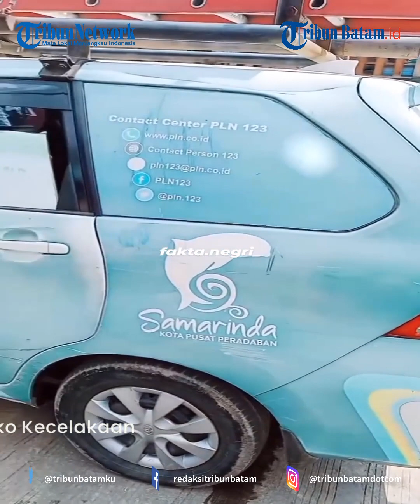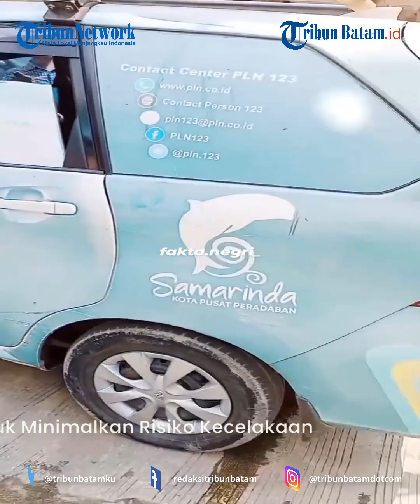Bocah 5 Tahun Kemudikan Mobil PLN Tabrak Motor dan Tiang Listrik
Dalam video yang dibagikan di akun Instagram @kalimantan_berbagi.info, bocah lelaki yang mengenakan baju biru itu nampak duduk terdiam panik dikelilingi warga.

Kasat Lantas Polresta Samarinda, Kompol Creato Sonitehe Gulo pun membenarkan kejadian tersebut.

Dia mengatakan kejadian itu bermula ketika petugas PLN datang ke sebuah lokasi di Kota Samarinda bernama Sungai Dama untuk penanganan masalah kelistrikan menggunakan mobil, pada Jumat (18/4/2024).

Para petugas itu memarkirkan kendaraan di posisi jalan menurun, lalu meninggalkan mobil itu dalam kondisi mesin mati.

Kemudian datang seorang anak berusia 5 tahun tersebut memasuki mobil dan melepas rem tangan.

“Tapi karena pintu (mobil) tidak ditutup, datang anak itu buka pintu mobil dan terbuka. Anak itu masuk dalam mobil lalu melepas hand rem. Karena posisi jalan menurun, mobil pun jalan dan menabrak satu motor dan tiang listrik. Jadi saya klarifikasi anak itu bukan dalam posisi mengemudi ya,” ungkap Gulo saat dihubungi Kompas.com pada Sabtu (19/4/2024).

Gulo mengatakan, bocah tersebut saat ini dalam keadaan baik dan tidak ada luka.

Hanya saja, motor dan mobil mengalami sedikit kerusakan saat kejadian itu.

“Kami sudah panggil wali dari anak itu, sopir PLN dan korban motor. Kemudian kita mediasikan, dan semua pihak pun menyadari bahwa itu memang musibah, sehingga tidak ada tuntutan,” terang Gulo.

Dari keterangan walinya, kata Gulo, anak itu memiliki kondisi khusus.

Pihaknya masih berkonsultasi dengan psikolog anak untuk penanganan agar kejadian tersebut tak terulang kembali.

Manager PLN UP3 Samarinda, Hendra Irawan mengatakan, menanggapi insiden mobil PLN yang dikendarai anak kecil di jalan otista (Otto Iskandar Dinata) Samarinda pada jumat (19/04), PLN memastikan tidak terjadi tabrakan beruntun yang melibatkan banyak kendaraan seperti yang diberitakan.

Pada saat insiden terjadi, petugas sedang melakukan penanganan gangguan, mobil operasional yang diparkir petugas sudah dimatikan mesinnya dengan posisi direm tangan.

Saat petugas melakukan perbaikan gangguan kelistrikan di salah satu rumah warga, seorang anak kecil yang merupakan warga sekitar tiba-tiba masuk ke dalam mobil.

Dalam kondisi mesin mati Mobilpun bergerak perlahan sejauh kurang lebih 69 meter sehingga mengenai/menyerempet salah satu motor dan akhirnya terhenti karena mengenai pipa air yang berada tidak jauh dari lokasi awal.

Petugas PLN, perangkat desa/kelurahan, kepolisian dan warga sekitar langsung memastikan kondisi anak dalam kondisi baik.

Pihak PLN juga sudah melakukan perbaikan motor serta pipa air yang terdampak akibat kejadian tersebut.

Kami mohon maaf atas ketidaknyamanan yang terjadi dan terus berkomitmen untuk memberikan layanan kelistrikan terbaik untuk masyarakat.

d2k